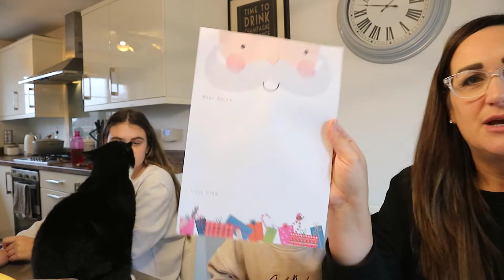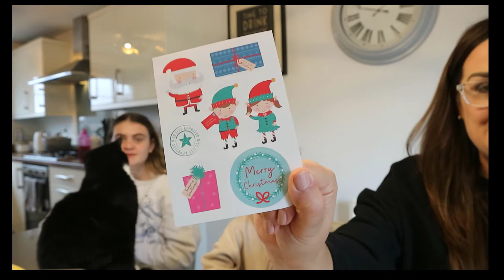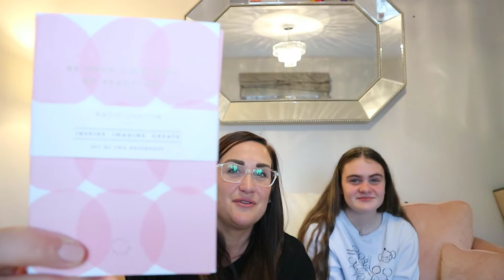Weekend Vlog #1... Xmas Haul/ Liam's Dino Update/ Hobbycraft Xmas Decorations/ Kids Xmas Lists!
Join Robin, Erin and Liam for a Christmas shopping haul, dinosaur update and Christmas list writing and decoration making.

Fattoria La Vialla
Great selection of Italian hampers!

*Weekend Vlogs every Saturday at 6pm GMT*